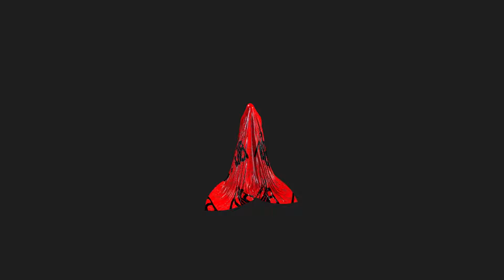Aey Z - Sula ft. Dvm3 | Official (KVK)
prod by Deltah